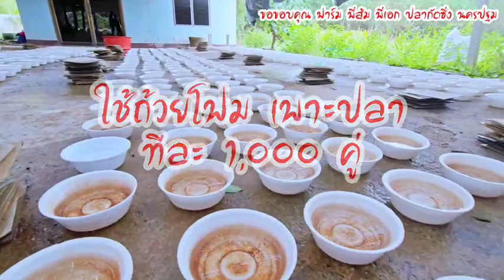เลี้ยงไงไหว สองแสนตัว